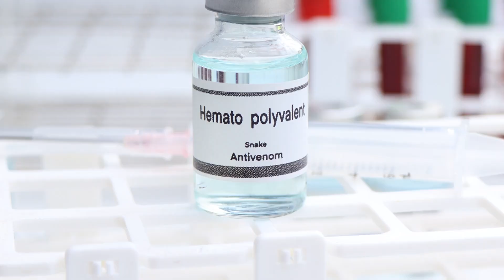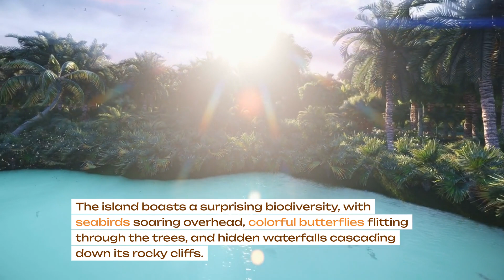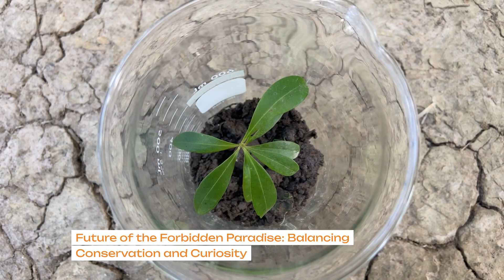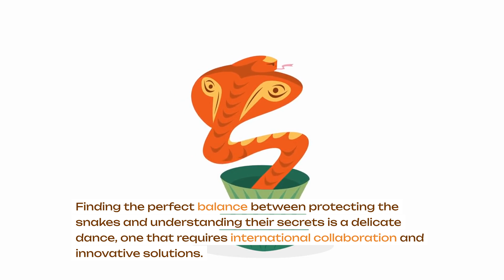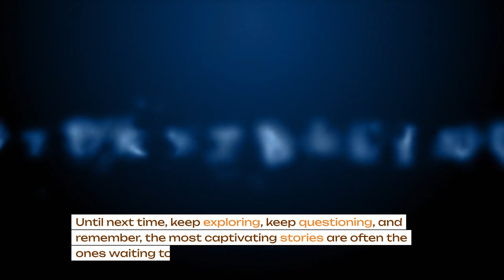Unveiling the Secrets of Brazil's Snake Island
Ilha da Queimada Grande, aka Snake Island, isn't just a tourist trap – it's a forbidden paradise teeming with venomous Golden Lancehead vipers. This video unlocks the island's secrets, from its dark history and shipwrecks to the scientific research revealing the viper's deadly venom and its potential medical applications. Beyond the scales, we glimpse the island's hidden beauty and unique ecosystem, exploring local legends and the delicate balance of conservation in this forbidden paradise. Prepare for a slithering journey of fear and wonder, where nature's beauty hides a potent cocktail of danger and scientific potential.